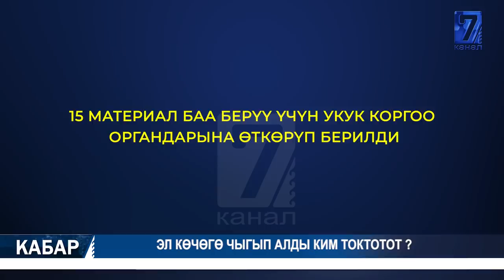ЭЛ КӨЧӨГӨ ЧЫГЫП АЛДЫ КИМ ТОКТОТОТ ? 26.05.2020 ТҮШКҮ КАБАР 12:00